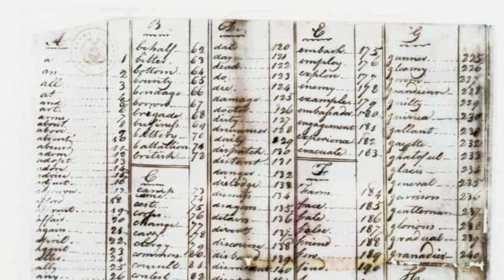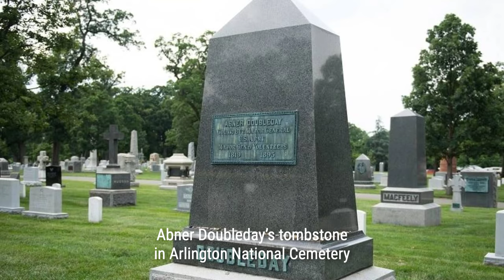The American Generals that Defined their Eras | Vivid History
Welcome to Vivid History! Bring you vivid and fascinating historical stories through colorized photos. Discover the remarkable contributions of American generals throughout history as they shaped their eras and left an indelible mark on the nation. From the American Revolution to modern conflicts, these military leaders played pivotal roles in shaping the course of American history. Explore the lesser-known facts and extraordinary achievements of these incredible generals, including their strategic brilliance, leadership prowess, and unwavering dedication to their country. Delve into the life of General George Washington, who not only led the Continental Army during the Revolution but also served as the country's chief spymaster, overseeing the development of highly successful spy networks. Uncover the stories of other remarkable generals who have left an enduring legacy, such as General Ulysses S. Grant, whose tactical genius led to the Union's victory in the Civil War. Learn about General Douglas MacArthur, a prominent figure in World War II, who famously declared, 'I shall return' and played a crucial role in the Pacific theater. Discover the strategic brilliance of General Norman Schwarzkopf, who led the coalition forces during the Gulf War, ensuring a swift and decisive victory. These are just a few examples of the incredible American generals who defined their eras and shaped the nation's history. Join us on a journey through time as we explore the remarkable lives and achievements of these military leaders, uncovering the untold stories and gaining a deeper understanding of their impact on American history.